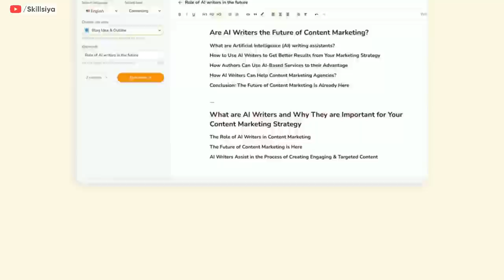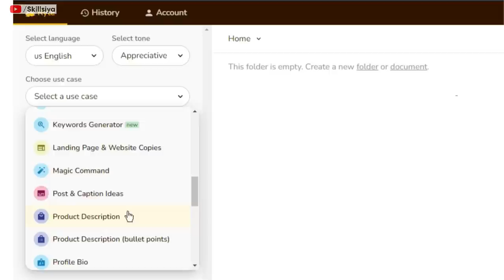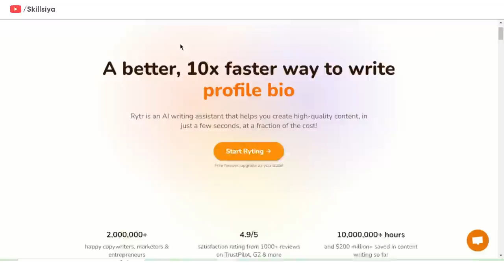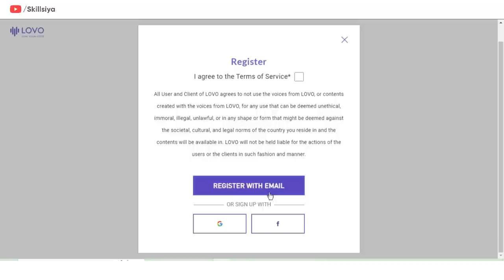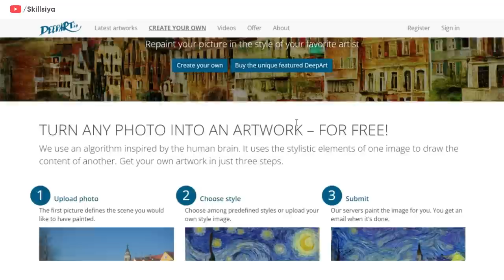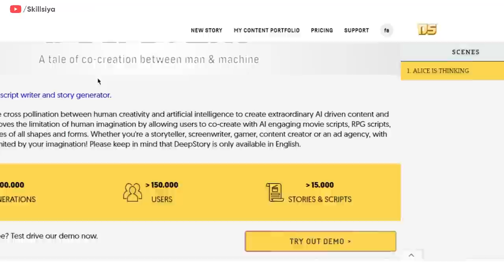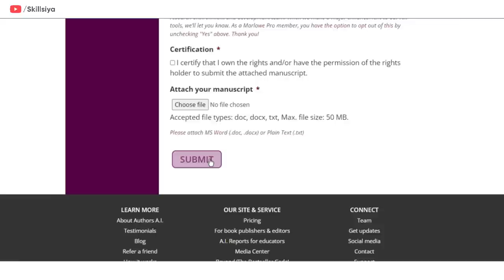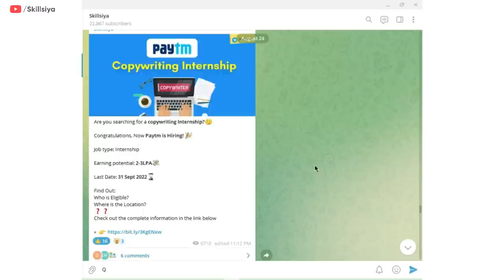ये Top 5 AI Websites आपको Super Smart बना देगी! | FREE Don't Miss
05 Insanely Useful AI based websites for Smartphone & Computer Users

Dosto! Is video me ham 5 aise AI-based website/Online Free tools batayenge jo, apke liye helpful bahut hai. Ye tools apko pahle se kai guna smart banan skti hai, apke kai kam asan kar skti hai.

Tally ERP9: Become a Tally Expert Course in Hindi